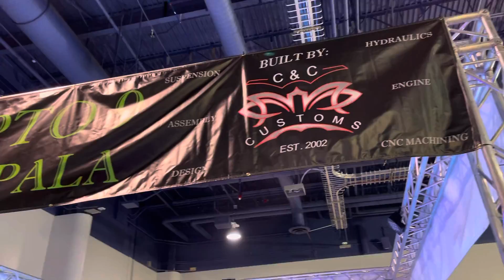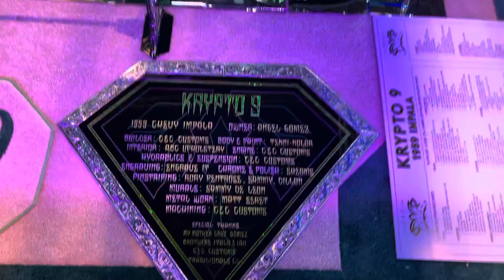Krypto 9 1959 Impala in Las Vegas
Setting up Krypto 9 in Vegas for the Super Show